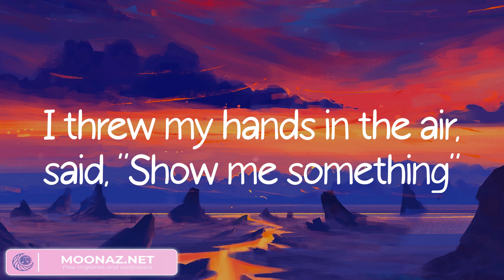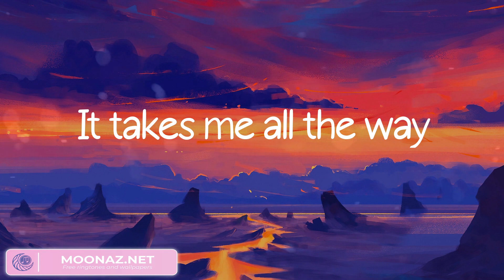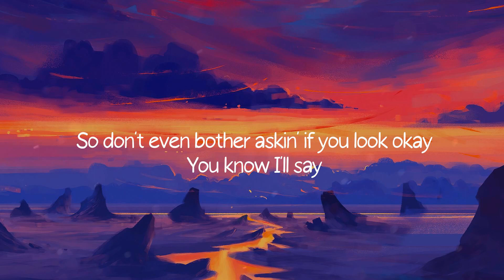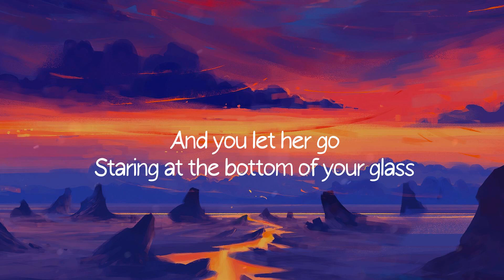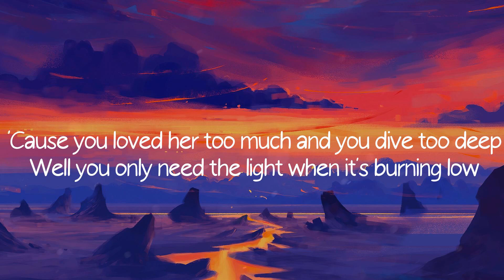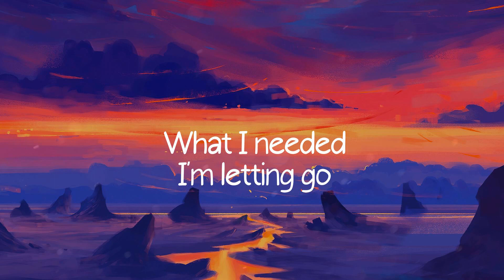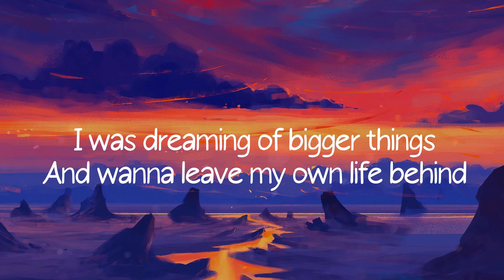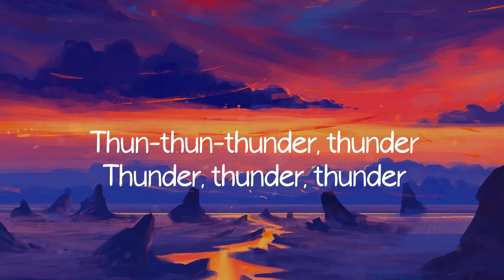Stay - Rihanna (Lyrics) / Just the Way You Are, Let Her Go,...